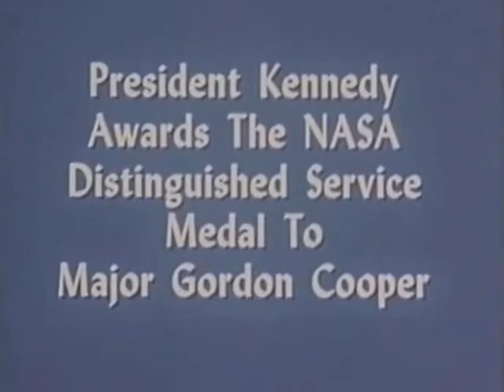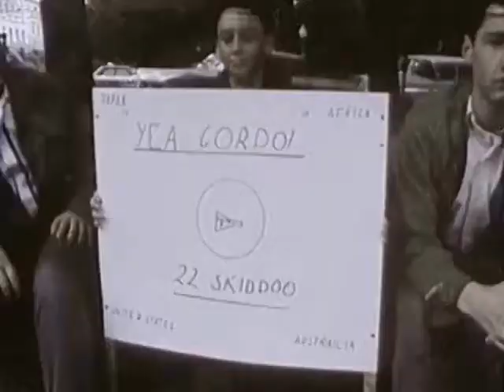JFK PRESENTS NASA MEDAL TO ASTRONAUT GORDON COOPER (MAY 21, 1963) (WHITE HOUSE FILM)